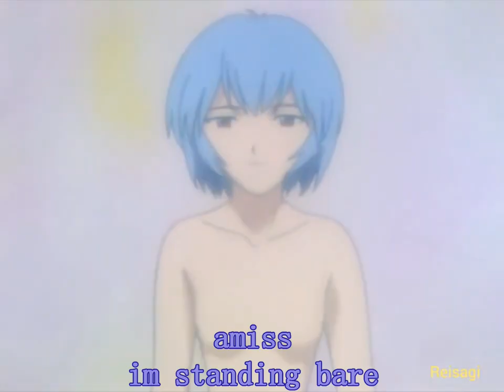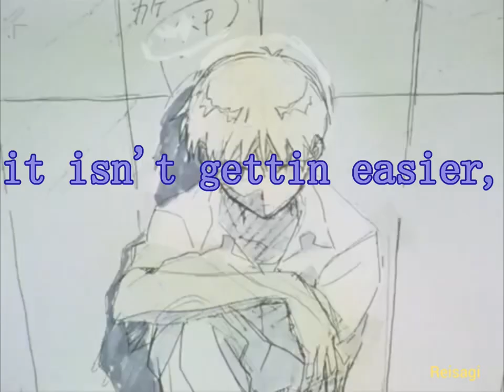Hedgehog Dilemma [SECRET BEAT] (prod. Dr. Dude, ft. Diplō Rōnin)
POTENTIAL IS LIMITLESS, i'll catch y'all in far space!
Prod. Dr. Dude

SONGS USED;

VIDEO SAMPLES / SOURCES;

Bomb Rush Cyberfunk - my own modded footage clip of

noclip.website
footage of Kakariko Village - OOT 3DS
footage of Under the Well - OOT N64

MALCONTENT - SAZ album!!!

"I FKN KILL A BEAT, FOLLOWIN THE CURB STOMP"